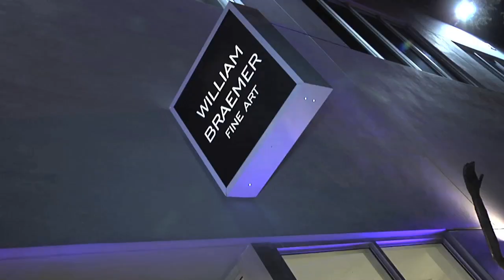Wynwood's Art Fusion Galleries Presents Kerry China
August 2018
Art Fusion Galleries featured artist of the month, Kerry China at William Braemer Fine Art.